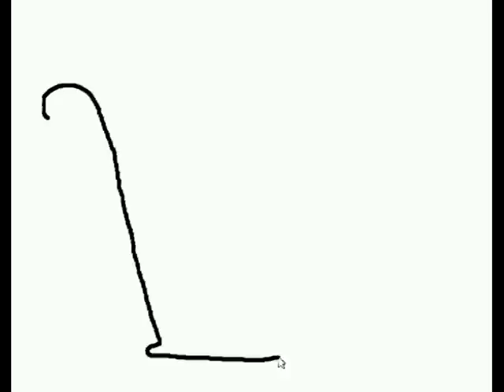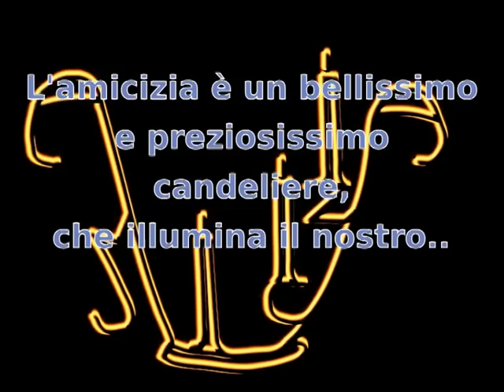Come si fa un'amicizia.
L'amicizia è un bellissimo e preziosissimo candeliere che illumina il nostro cammino nel mondo.